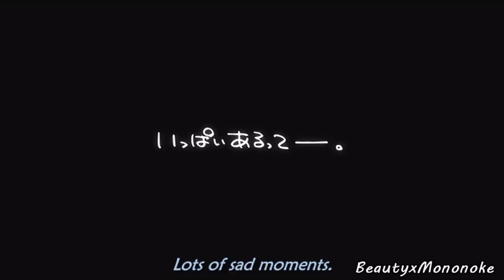//Reaching your dreams// - Tales of Symphonia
Wow a video with an another Anime o.O But Shugo Chara doesn't fit this song...so i choose ToS^^ I love this anime...Yeah I hope you like it...Failef with the flashs T_T

Song: I made it (Love this Song)
Artist: Dead by April (Love this Band)
Anime: Tales of Symphonia (Love this Anime)

-DISCLAMER-
I do bot own the anime, the song or anything else in this video -.-